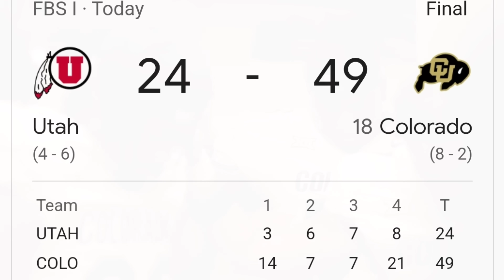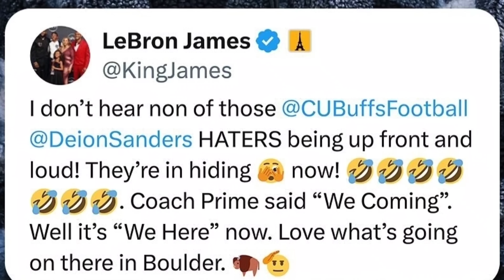🚨Utah Just Told SHOCKING TRUTH About Shedeur Sanders & Colorado, LeBron James REACTS To Buffs Win‼️